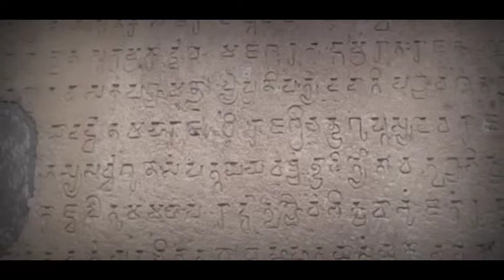Beat ever photos of Sanchi Stupa | 4k High definition | travel INDIA | Madhya Pradesh Paryatan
Watch some best clicked images of Stoopa of Sanchi.